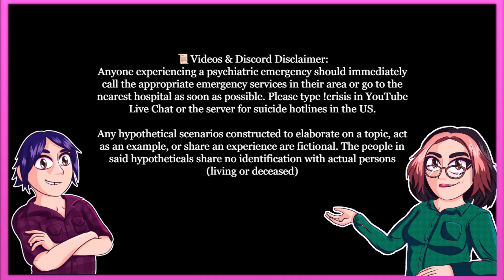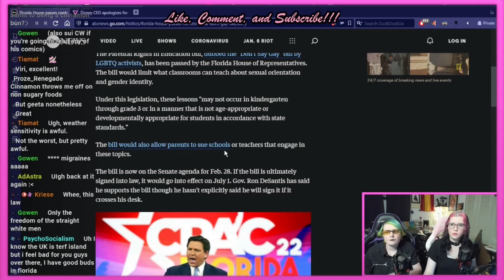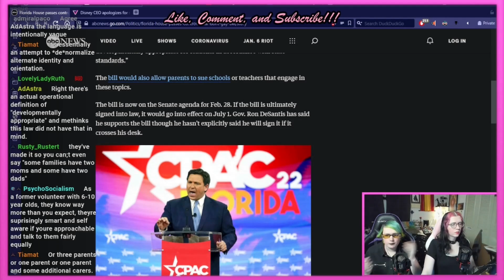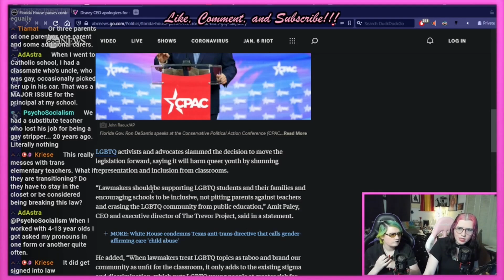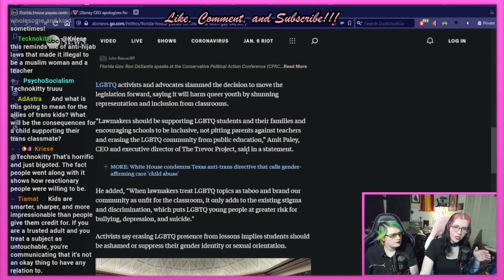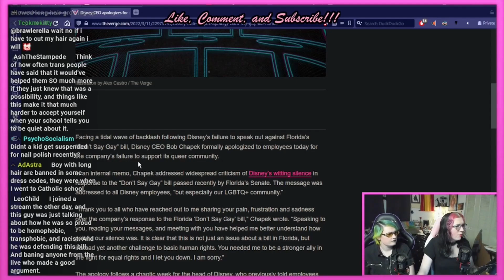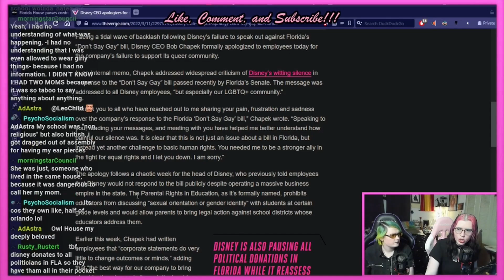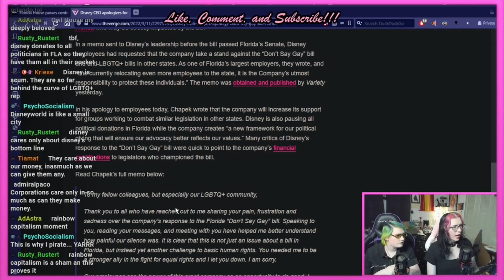Florida's "Don't Say Gay" Law - Funded by Disney & Made to Hurt Queer Kids via Ignorance | TGT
💠Huge gratitude to our Patrons & Members as of 1/19/2022💠
🐰 -  AJ Fine, Andie Maika Leslie, Based Jedi, Catherine Anne, David Hollands, James, JC, Kimberly Kellogg, Logan Osmolinski, Mordecai, Oblivia, Ren, ueijasuie
🐶 -  Cherry2000, DT, Finley Baker, Janey Packard, jasonnedbular, Joviann f. Gaudreault, Keira Weed, Kyle Morrissey, Sarah Hayes, Shoobert Doo, StrayDryad, Symbelle, The Opinion Queen, Viriona, ZaffreFennec
😸 - Finley Baker, phastinemoon, Sinn Adraelia

🆑1️⃣ - Demon Mama, Sinn Adraelia, Spectacular Snyderman, VoGerbits
🆑2️⃣ -  Finley Baker
🆑3️⃣ -  buffygeek